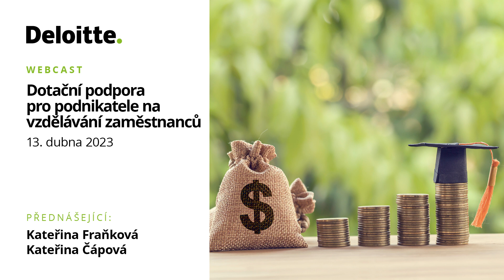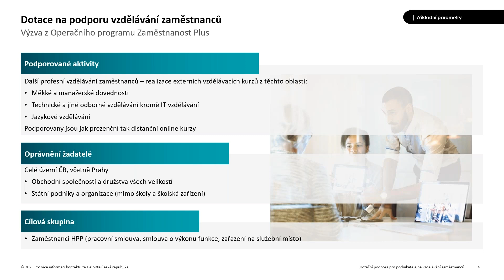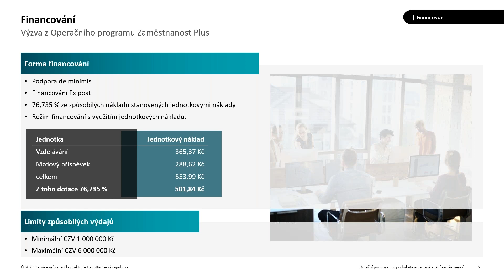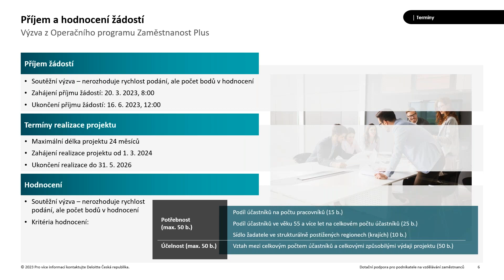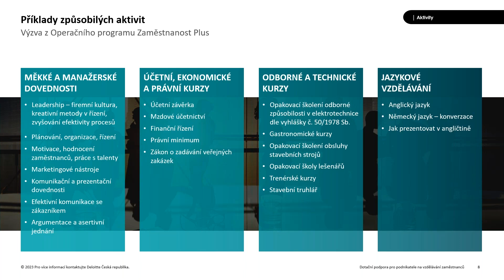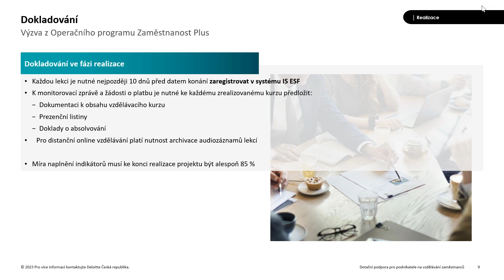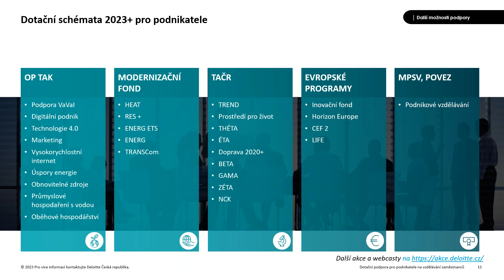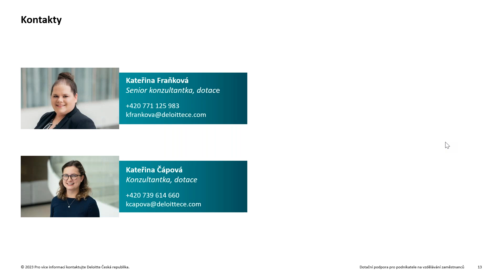Dotační podpora pro podnikatele na vzdělávání zaměstnanců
Program:
Základní informace o vyhlášené výzvě zaměřené na podnikové vzdělávání
Na jaké projekty budete moci dotaci získat a jaké podmínky budete muset splnit
Aktuality v dalších připravovaných dotačních titulech

Přednášející:
Kateřina Fraňková, senior konzultantka v oblasti dotací, Deloitte
Kateřina Čápová, konzultantka v oblasti dotací, Deloitte